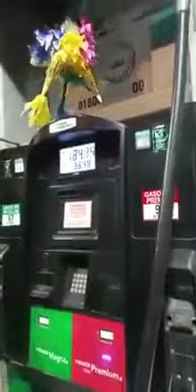Ocultan gasolina en estaciones de servicio de la CDMX ,Cierran gasolineras toda vía con combustible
• ¡Ocultan gasolina en estaciones de servicio de la CDMX!
• ¡Cierran gasolineras a pesar de tener combustible!
• Despachadores amenazan a clientes.

CDMX.- Empresarios gasolineros y despachadores de estaciones de servicio se coluden para provocar el “desabasto” de combustible. Vecinos de Coapa en la alcaldía de Tlalpan, denuncian a despachadores de la gasolinera ubicada en Calzada del Hueso y Las Bombas de ocultar gasolina en detrimento de los consumidores, además de amenazarlos de no venderles si se atreven a denunciar.